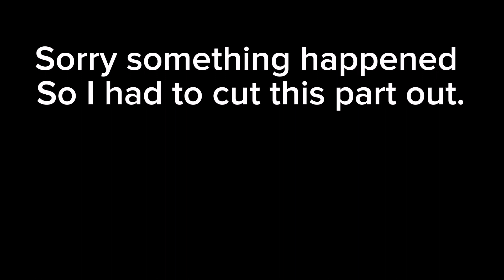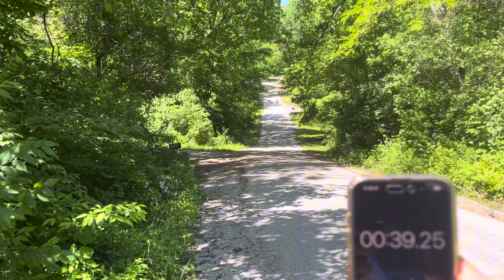10 challenges and whatever I pick, I do ￼